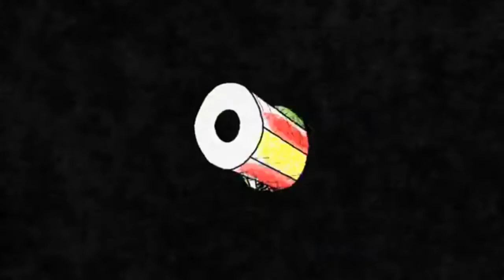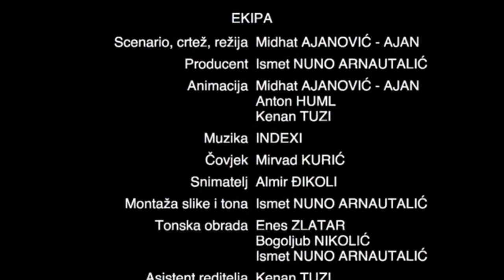Point of Mouth with Intro